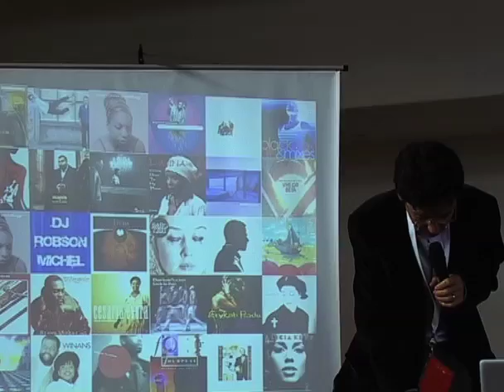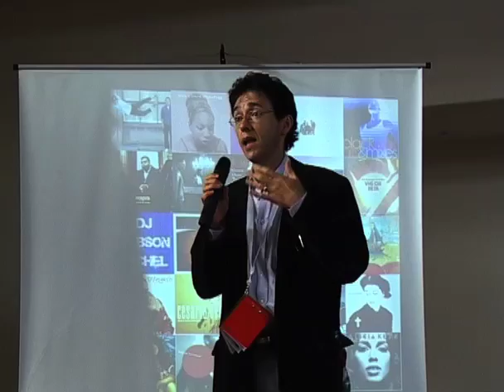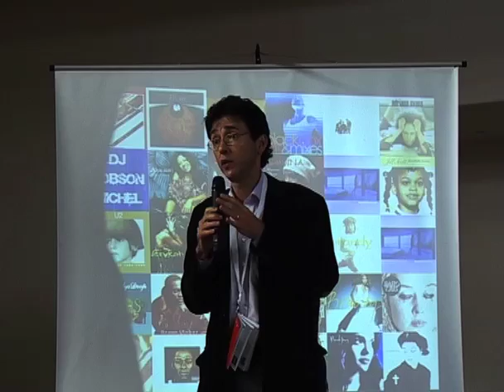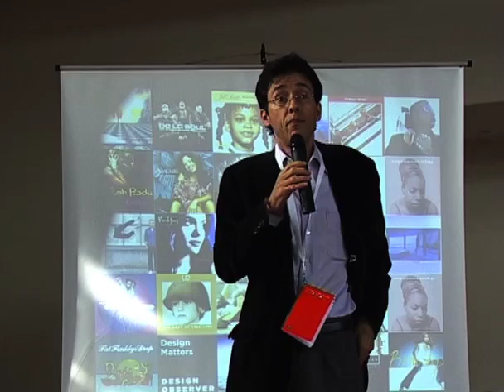The value of consciousness-based education: Taddy Blecher at TEDxSoweto 2011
Taddy is a world-renowned pioneer of the free education movement. In 1999 he and his colleagues opened the doors to CIDA City Campus, South Africa's first ever free university. Since then, over 4500 disadvantaged young people have achieved four-year business degrees and new chances in life. In 2007, Taddy launched the Maharishi Institute in the Johannesburg CBD. By using consciousness-based education to contribute to a worldwide breakthrough, Taddy showcases South Africa as a leading innovator in education.

About TEDx